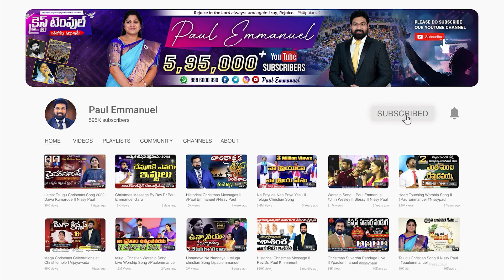Nenemai Yunnano || నేనేమైయున్నానో అది దేవుని కృప వలనే